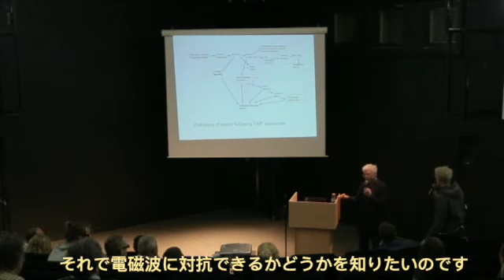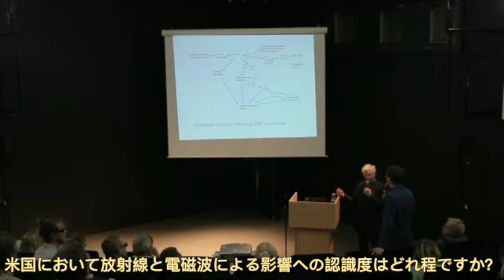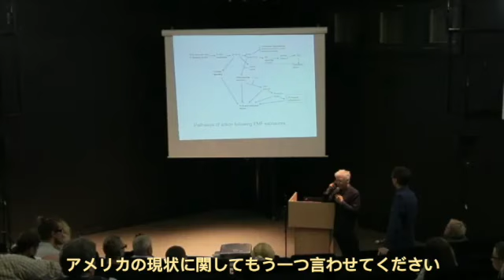Schumann Resonance シューマン共振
This is a part of Professor Martin Pall's lecture, I thought these Q&A was extremely interesting, so I wanted to introduce to you. Please check the original video at

マーティン・ポール博士による電磁波についてのレクチャーの質疑応答の部分が非常に興味深かったので、その部分をカットしてご紹介します。